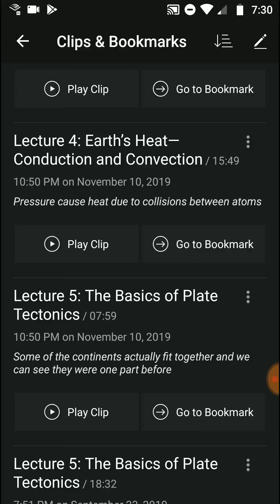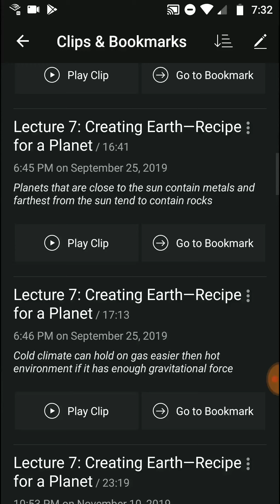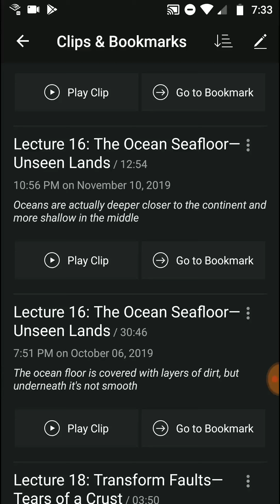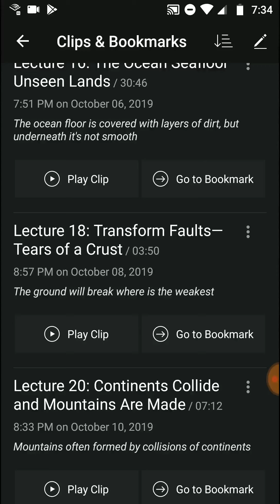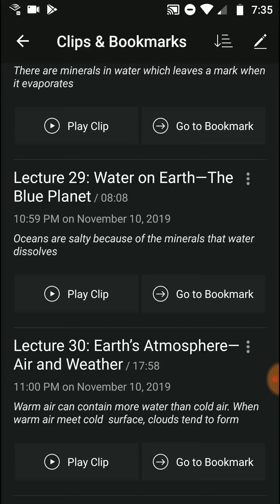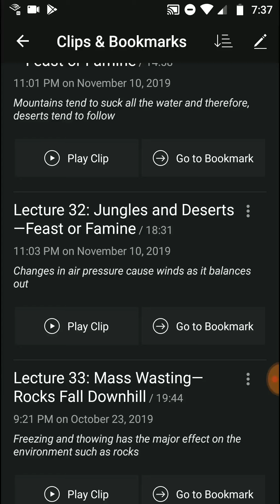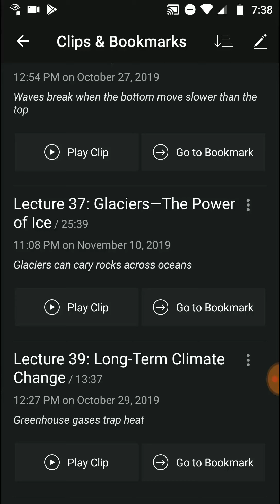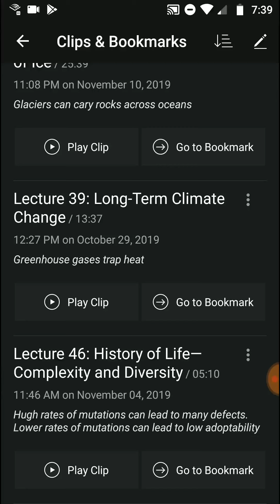Book Review | How the Earth Works by The Great Courses Book Review, Favorite Ideas, and Takeaways